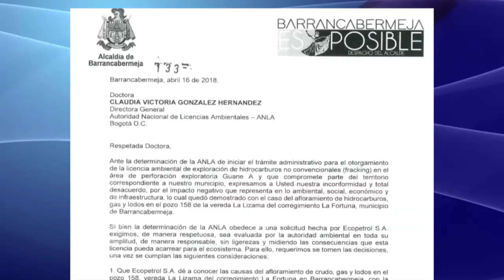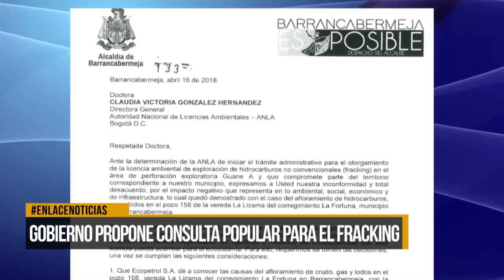Gobierno propone consulta popular para el fracking